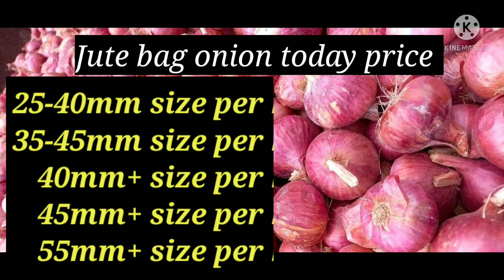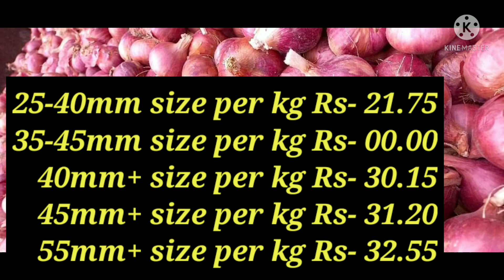Nashik Red onion today lattest price நாசிக் வெங்காயம் சந்தை இன்றைய விலை நிலவரம்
Vijayakumar